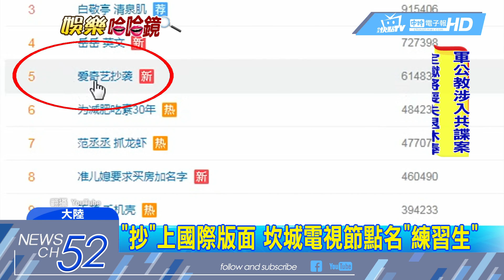20180409中天新聞 網路綜藝「抄」破紀錄 挨批88%和韓綜一樣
大陸影音平台愛奇藝，推出網路綜藝「偶像練習生」，從開播以來就因為與韓綜「Produce101」太類似，抄襲爭議不斷，最近更被韓方一狀告上國際IP保護協會，在坎城電視節上遭到公開點名，根據國際IP保護協會的分析，兩檔節目的相似度"打破世界紀錄"達到88%，登上國際媒體版面，讓大陸的民眾直呼好丟臉。